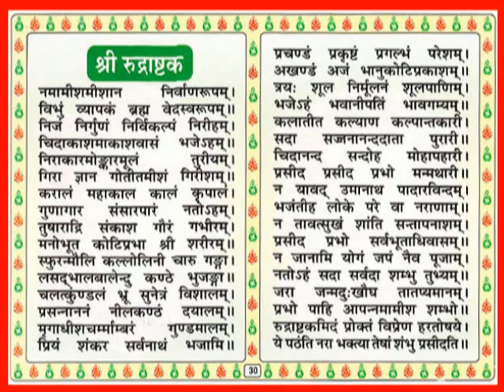Shiva Rudrastakam [श्रीरुद्राष्टकम्]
श्री रुद्राष्टकं
द्वारा पंडित गिरीश शास्त्री
                  ॥ श्रीरुद्राष्टकम् ॥

नमामीशमीशान निर्वाणरूपं विभुं व्यापकं ब्रह्मवेदस्वरूपम् ।
निजं निर्गुणं निर्विकल्पं निरीहं चिदाकाशमाकाशवासं भजेऽहम् ॥ १॥

निराकारमोंकारमूलं तुरीयं गिरा ज्ञान गोतीतमीशं गिरीशम् ।
करालं महाकाल कालं कृपालं गुणागार संसारपारं नतोऽहम् ॥ २॥

स्फुरन्मौलि कल्लोलिनी चारु गङ्गा लसद्भालबालेन्दु कण्ठे भुजङ्गा ॥ ३॥

चलत्कुण्डलं भ्रू सुनेत्रं विशालं प्रसन्नाननं नीलकण्ठं दयालम् ।
मृगाधीशचर्माम्बरं मुण्डमालं प्रियं शंकरं सर्वनाथं भजामि ॥ ४॥

प्रचण्डं प्रकृष्टं प्रगल्भं परेशं अखण्डं अजं भानुकोटिप्रकाशम् ।
त्रयः शूल निर्मूलनं शूलपाणिं भजेऽहं भवानीपतिं भावगम्यम् ॥ ५॥

कलातीत कल्याण कल्पान्तकारी सदा सज्जनानन्ददाता पुरारी ।
चिदानन्द संदोह मोहापहारी प्रसीद प्रसीद प्रभो मन्मथारी ॥ ६॥

न यावत् उमानाथ पादारविन्दं भजन्तीह लोके परे वा नराणाम् ।
न तावत् सुखं शान्ति सन्तापनाशं प्रसीद प्रभो सर्वभूताधिवासम् ॥ ७॥

न जानामि योगं जपं नैव पूजां नतोऽहं सदा सर्वदा शम्भु तुभ्यम् ।
जरा जन्म दुःखौघ तातप्यमानं प्रभो पाहि आपन्नमामीश शम्भो ॥ ८॥

रुद्राष्टकमिदं प्रोक्तं विप्रेण हरतोषये ।
ये पठन्ति नरा भक्त्या तेषां शम्भुः प्रसीदति ॥
॥  इति श्रीगोस्वामितुलसीदासकृतं श्रीरुद्राष्टकं सम्पूर्णम् ॥ समाज में सकारात्मकता का वातावरण बने इसलिए आवश्यक है की हमारी सोच सकारात्मक हो, भाव सकारात्मक हो एवं अच्छी बातों, प्रेरक कथाओं के माध्यम से जन-जन की सोच भी सकारात्मक बने. यह ब्लॉग केवल और केवल अच्छी बातों को आप के समक्ष रखने का प्रयास भर है.. आप प्रेरक कथा, गीत, सूक्तिओं एवं वीडियो को देखकर संवाद के माध्यम से हौसला बढ़ाते रहेंगे… संस्कार शिक्षा के विषय पर आधारित सामग्री का संग्रह. इस चैंनल पर राष्ट्रभक्ति गीत, अनमोल वचन, संस्कार शिक्षा हेतु आवश्यक सामग्री उपलब्ध रहेगी.